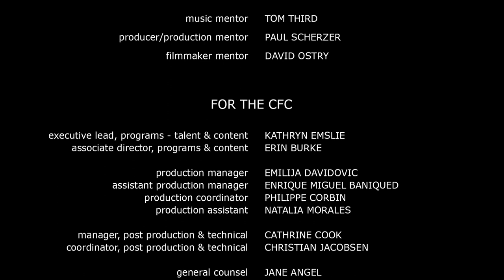Short Film | The Crown from Music Creator Kaïa Kater | Slaight Music Residency 2021 | CFC